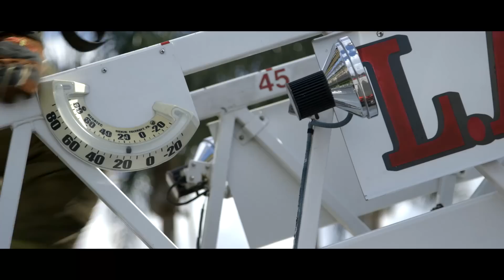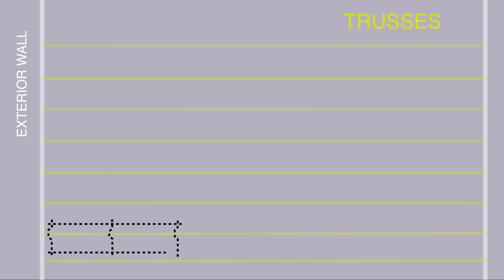Vertical Ventilation - Light Weight Truss (LACoFD)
An excellent description of the process for performing vertical ventilation on a light weight truss roof. This video is part of a series created by LACoFD.